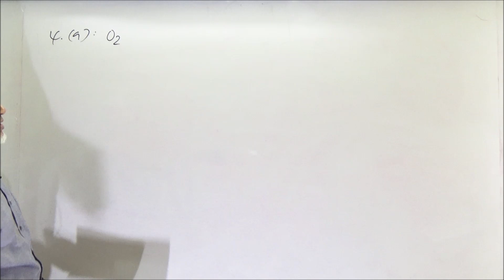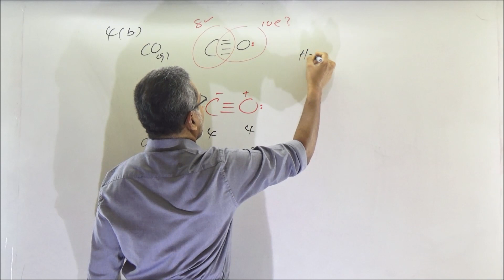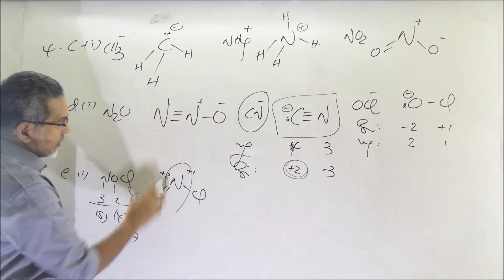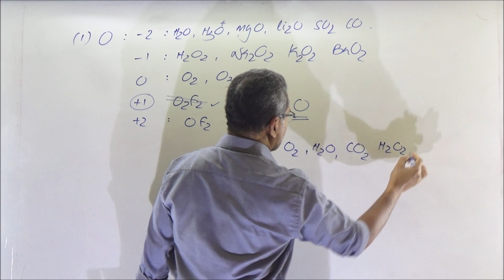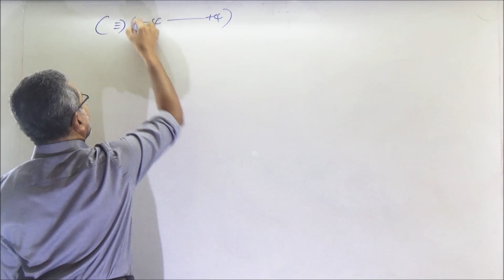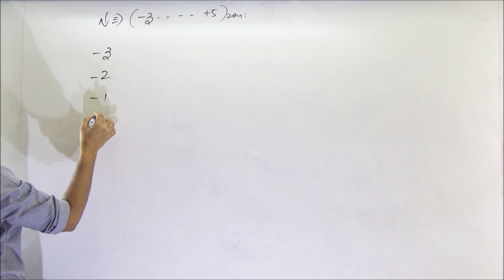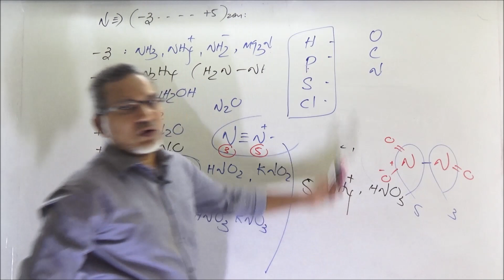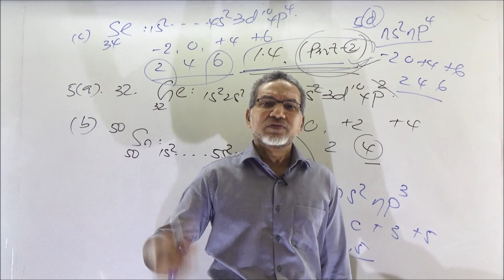இரசாயன கணிப்புகள், 2ம் online வகுப்பு